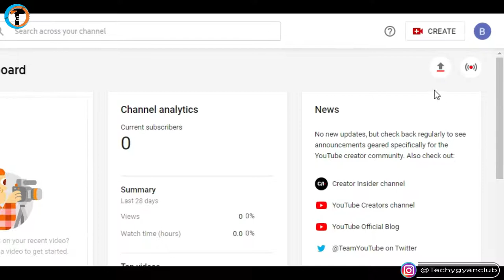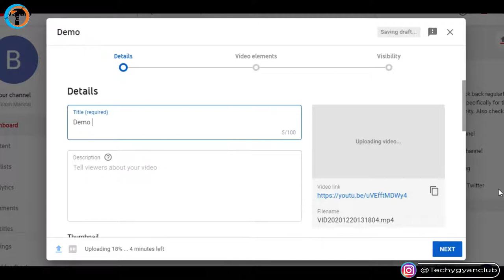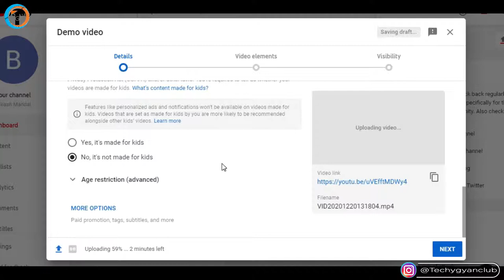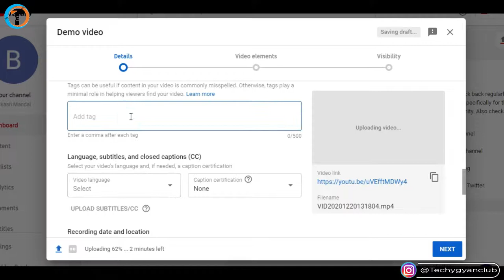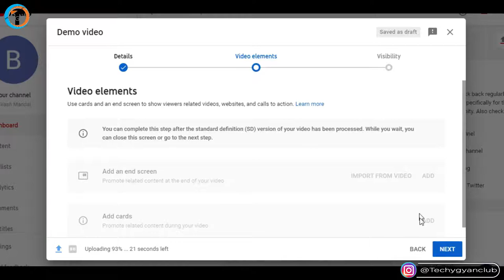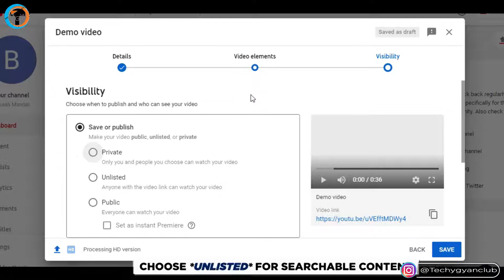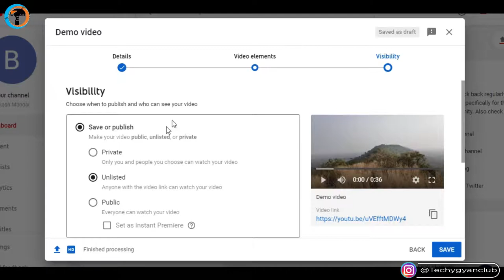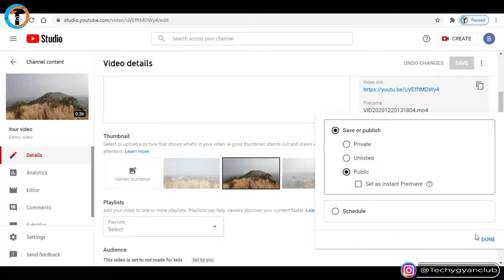How to Properly Upload Videos On Youtube in 2021 (And Easily Rank Youtube Videos)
How to Properly Upload Videos On Youtube in 2021 and Rank Your Youtube Videos. Youtube Me Video Kaise Upload Kare or Upload Karne Ka Sahi Tarika.

About Video :-
Dosto iss video me maine aapko bataya hai ki *How to Properly Upload Videos On Youtube in 2021 and Rank Your Youtube Videos* to agar aapko janna hai to app iss video ko pura jarur dekhe qki iss video me kuchh secrets share kiya hai maine youtube channel ke related.

Queries Solved :-
1. how to upload videos on youtube
2. how to upload short video on youtube
3. how to upload photo on youtube
4. how to upload youtube shorts
5. how to upload thumbnail for youtube videos
6. how to upload story on youtube
7. how to upload videos on youtube from phone
8. how to upload videos on youtube in tamil
9. youtube video upload kaise kare
10. how to upload video on youtube 2021
11. Youtube me video kaise upload kare.
12. Youtube me video upload kaise kare.
13. youtube par video kaise upload kare in hindi.
14. How to delete uploaded video on youtube.
15. How to Upload video on youtube channel.
16. how to upload long video on youtube.
17. youtube video upload
18. youtube video upload kaise karte hain
19. youtube video upload tamil
20. youtube video upload malayalam
21. youtube video upload karne ka sahi tarika
22. youtube video upload problem
23. youtube video upload quality settings
24. youtube video upload settings
25. youtube video upload time
26. youtube video upload processing problem
27. youtube video upload telugu
28. youtube video upload karte samay thumbnail kaise lagaen
29. youtube video upload time set
30. Youtube video uploading process step by step.

My Gears :-

1. Tripod (Mobile)
2. Mobile
3. Mic
4. Laptop